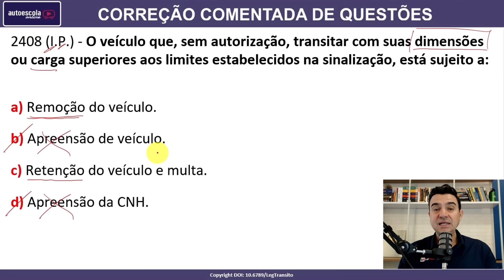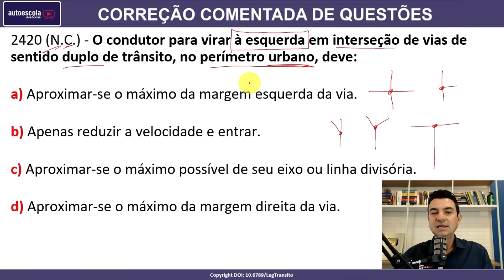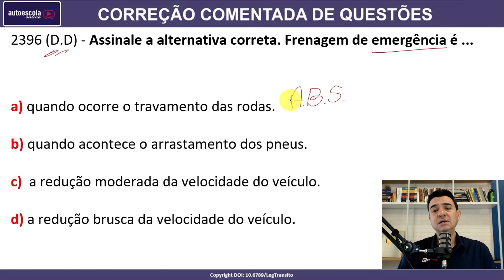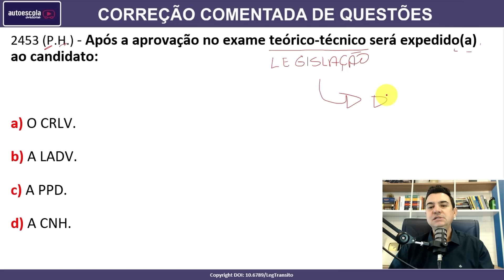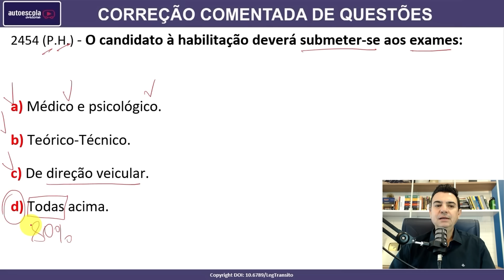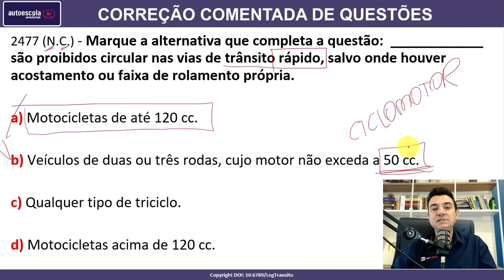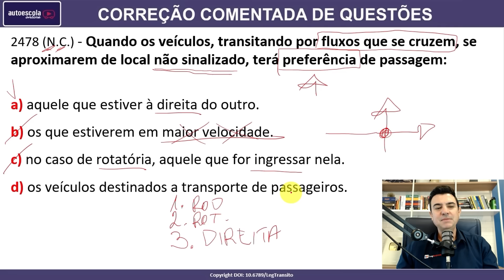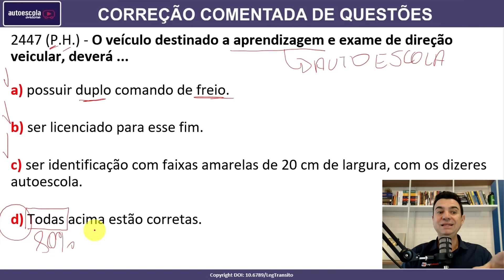SIMULADO DETRAN QUESTÕES 2024 - AULA 167